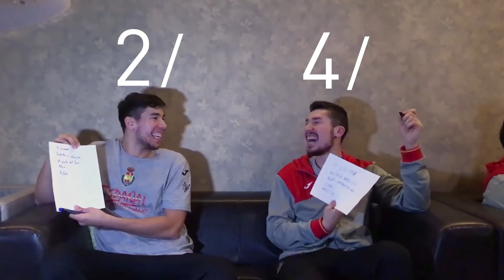Brother vs Brother | ESP vs DEN | Men's EHF EURO 2018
Ahead of the last Preliminary match from Group D - Spain vs Denmark - we went to know if brothers know each other well and which team would win.
This is Brother vs Brother Challenge